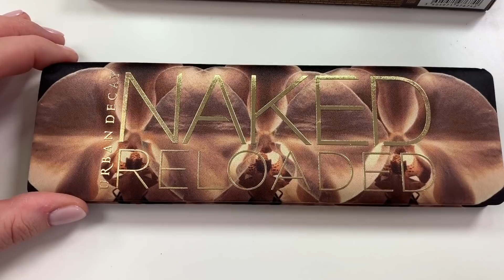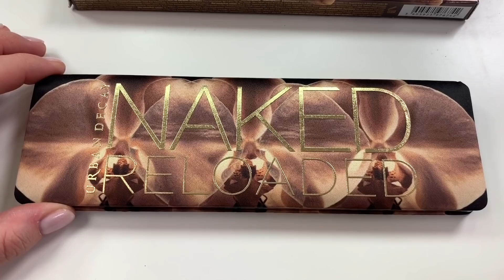ТЕСТИРУЮ НОВУЮ ЛЕГЕНДУ? URBAN DECAY NAKED RELOADED / СВОТЧИ, МАКИЯЖ, СРАВНЕНИЕ!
ТЕСТИРУЮ НОВУЮ ПАЛЕТКУ URBAN DECAY NAKED RELOADED / СВОТЧИ, МАКИЯЖ, СРАВНЕНИЕ!

Больше моих видео здесь:

На что я снимаю?
📸 Камера:
Студийная съемка на Canon 80D –
ПРИМЕЧАНИЕ: Видео не спонсировано ни одним из присутствующих в ролике брендов. Поэтому у меня нет никаких договоренностей и обязательств перед ними.
Косметика в данном видео была куплена мной лично либо предоставлена на обзор в качестве PR экземпляров для моего ознакомления и тестирования. Всю косметику, товар или услугу я всегда тестирую лично и делюсь своим мнением.
ВНИМАНИЕ! Это видео и моя рекомендация  может повлиять на ваше решение о спонтанной и необдуманной покупке. Пожалуйста внимательно относитесь к таким покупкам! Огромное спасибо за доверие :) Ваша Ди!